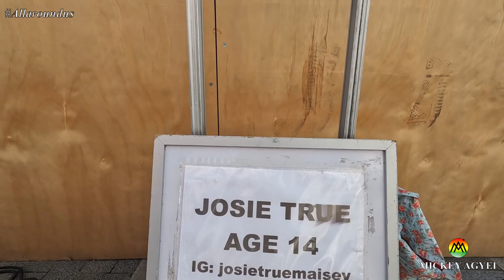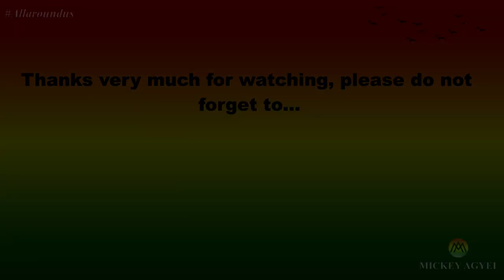Maidstone, Kent, England - A typical summer afternoon in Maidstone town centre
It is a summer afternoon in Maidstone, Kent and in this video I take you through the town centre. I show how busy it gets, also spoke to buskers, people of faith and two Jamaican friends. It is my hope that this video gives you an idea how busy Maidstone town centre looks on a typical summer afternoon. My name is Mickey. Keep watching!!!

So enjoy!!!